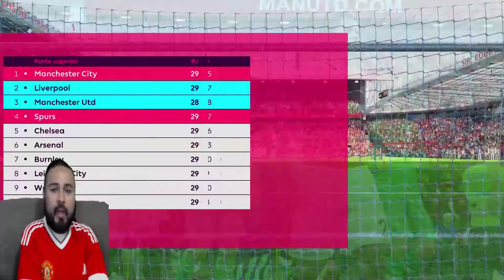manchester united vs liverpool 2018